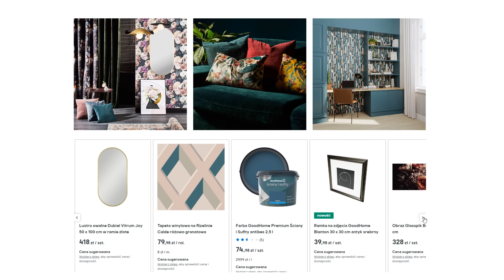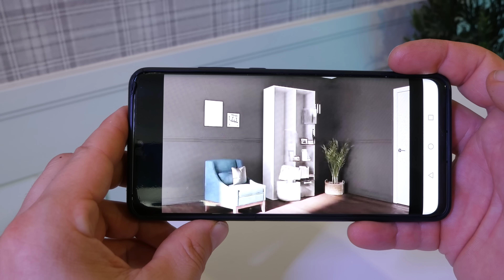Jak OSZCZĘDZIĆ na REMONCIE SYPIALNI - Mieszkanie od zera S03E07